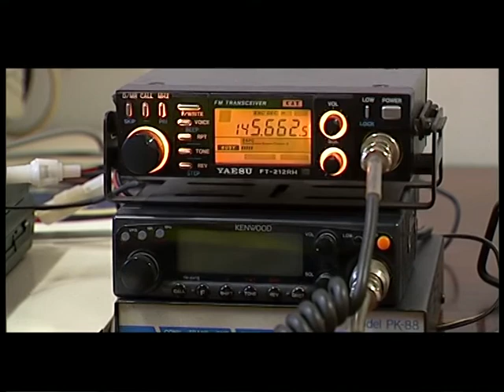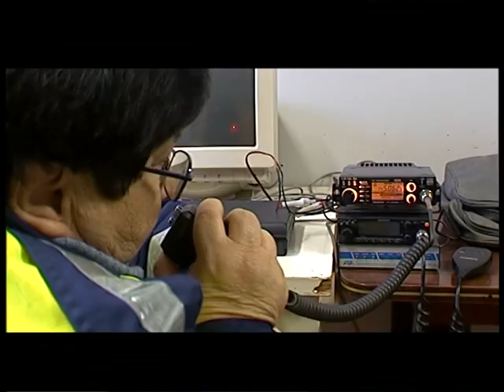GROV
Presentazione della sezione volontari dell'GROV di Argenta dove ci viene raccontato come dove e quando si è formata questo gruppo di volontari.